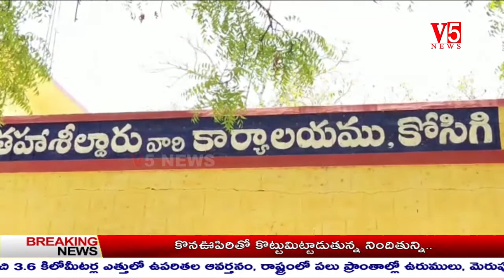V5 News 9pm Bulletin 27th July 2020 || V5 Telugu Breaking news